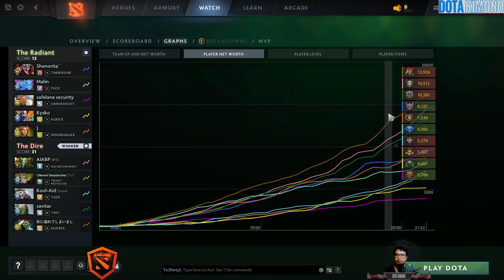How to Play Yatoro Muerta The Hard Carry - Dota 2 Pro Gameplay & Learn Patch 7.37b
▶️ On Track : Yatoro Muerta The Hard Carry - Dota 2 Pro Gameplay & Learn Patch 7.37b